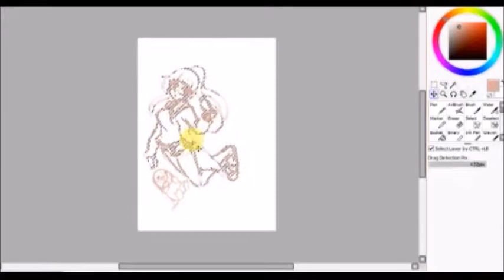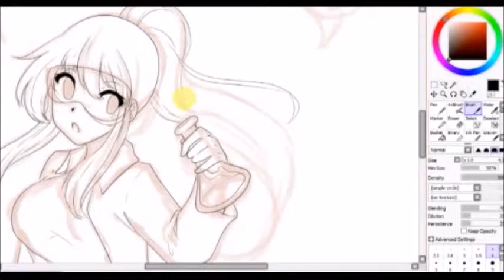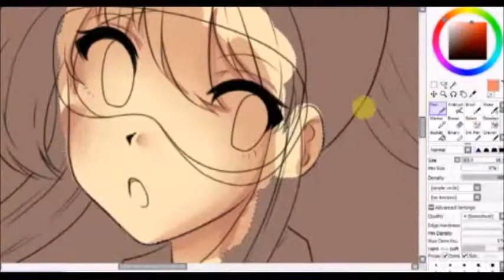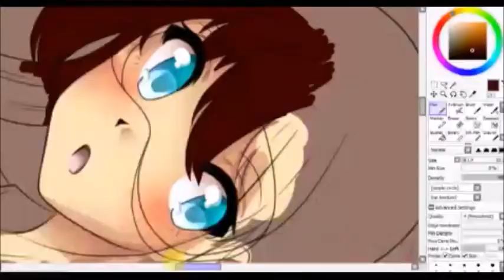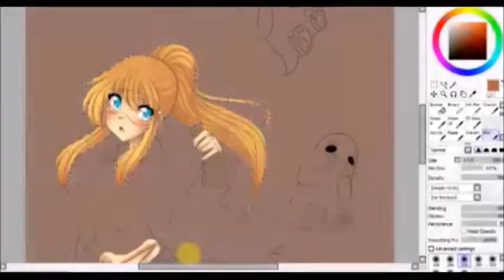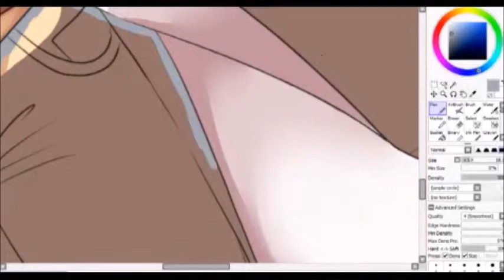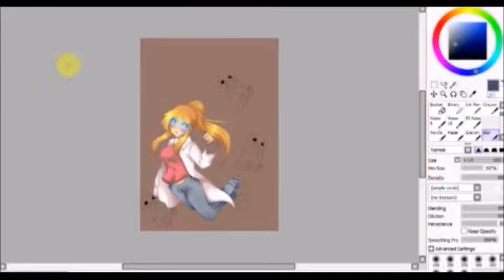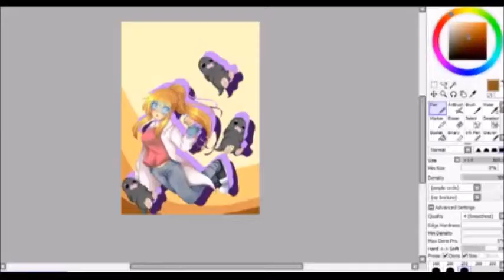Happy Moleday speedpaint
just something to sooth all the chemistry nerd self that was raging inside me and my chemistry teacher. We needed to do something to celebrate so she commissioned me. Hahaha any way enjoy please!
The music doesn't belong to me, it's all nichijou music!